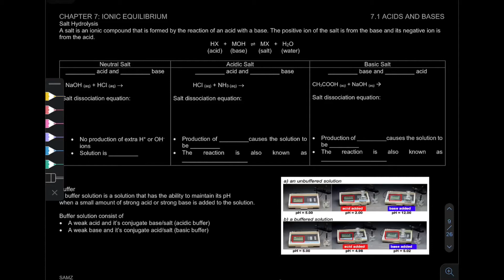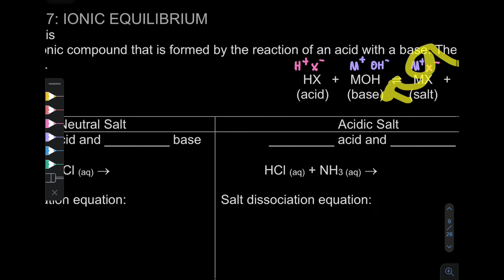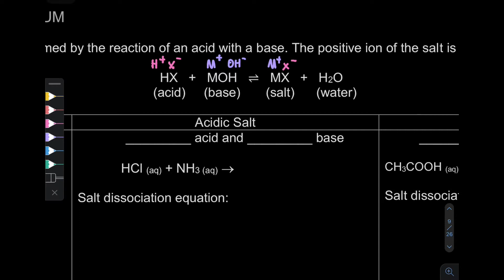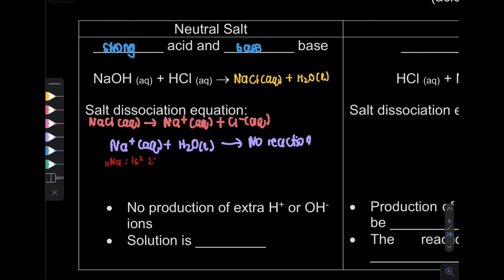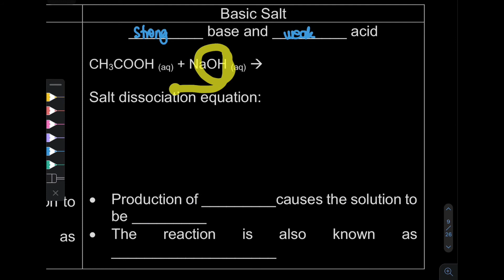7.1 Acids and Bases - Salt Hydrolysis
Learning Outcome
7.1 h) Explain qualitatively salt hydrolysis using hydrolysis equations and classify the salts formed from the reaction between: i. Strong acid and strong base ii. Strong acid and weak base iii. Weak acid and strong base
Page 9

0:00 Introduction
2:16 Neutral salt
5:52 Acidic salt
9:58 Basic salt